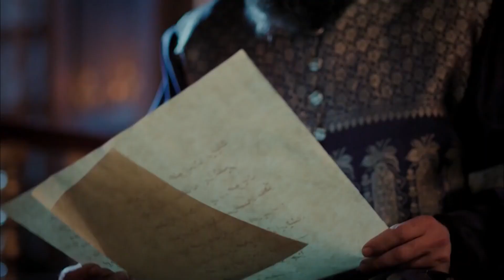Hurrem Felt Relieved About Mehmet | Magnificent Century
Hurrem relieved when she learns that Mehmet won't leave for the province.

Things don't get settled down after İbrahim Pasha's death.
Hürrem understands that Sultana Şah isn't a friend. She challenges her enemies after having Suleiman in her corner. She lays on entertainment in the harem as it's still being mourned for İbrahim Pasha. This drives Hatice to distraction. As Mihrimah gets disappointed by Yahya of Taşlıca's attitude, Malkoçoğlu Bali Bey returns in İstanbul. He informs Suleiman that it will be attempted to assassinate him. Hatice vows vengeance against Hürrem and gets Diana in the harem to kill her.
Hürrem understands that Sultana Şah has different aims and doesn't wait for too long to get her claws out. She lays on entertainment in a harem after a short time İbrahim died. Hatice loses her temper after learning this and comes into the harem to stop it.
Malkoçoğlu gets attacked on his way to the capital. However, he and his men manage to get over the attack. On the other hand, the effect of İbrahim's death continues. The Pope thinks that Suleiman is left alone and takes an action to end him.

The golden years of the Ottoman Empire come to life in a television series. The life of Suleiman the Magnificent is preparing to be a guest in your homes in all its glory. Get ready to experience the era with ambition, love, wars, and all the struggle.